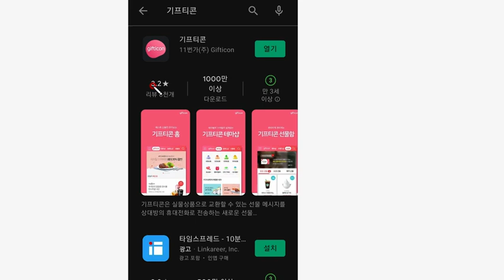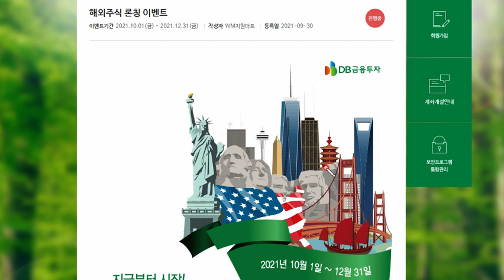빨조아이벤트 DB금융투자 해외주식이벤트 커피 및 커피케익 쿠폰 확인하는 방법..이분들이 낙전수입을 기대하는지... 문자가 안오네요..